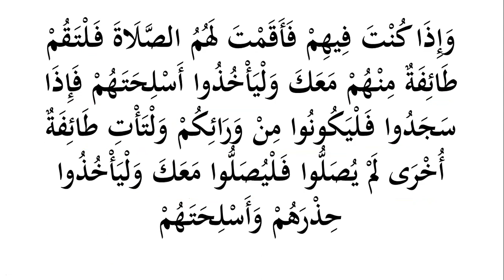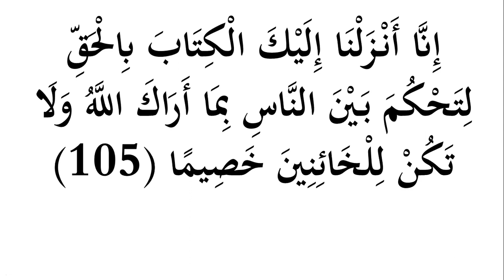Bahasa Arab al-Quran 8 | An-Nisa 102-105 | Eps 97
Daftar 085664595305